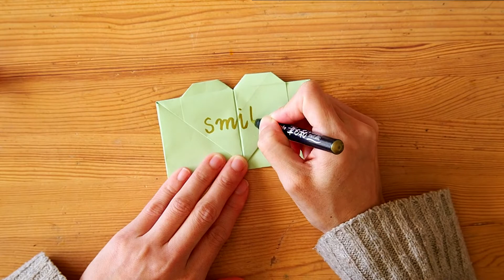折り紙ハ－ト封筒/origami heart envelope/可爱的爱心信封#折り紙#DIY#origami